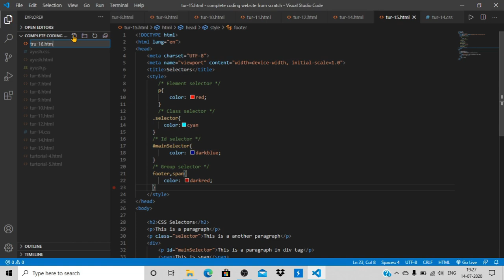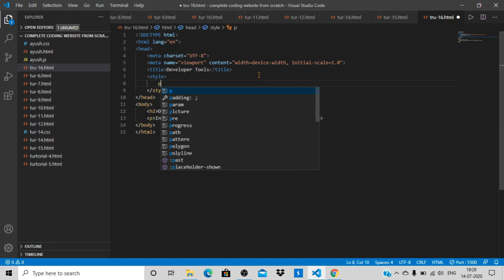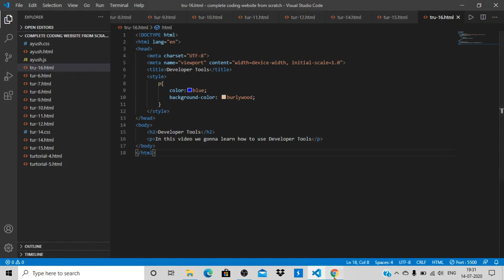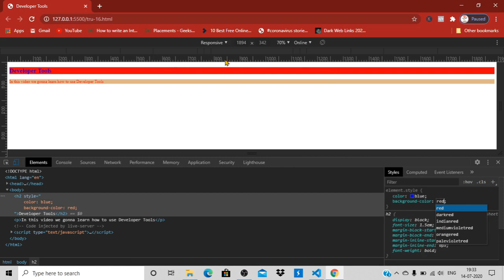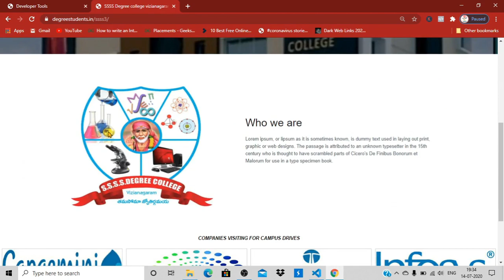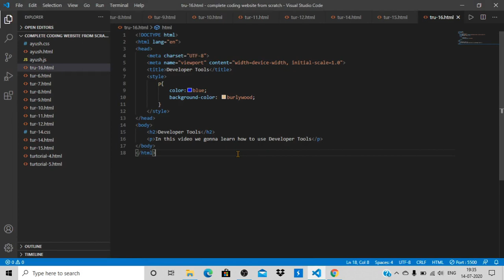CSS Tutorials : Chrome Developer Tools | Web Development in Telugu Tutorial #16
Hai
I'm Ayush self taught learner and programmer working as a software Engineer in multinational company